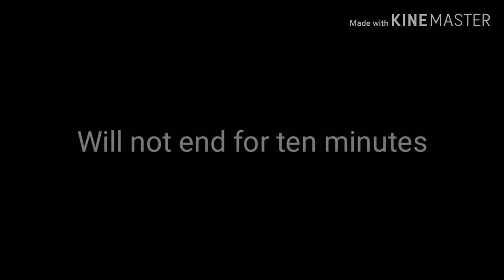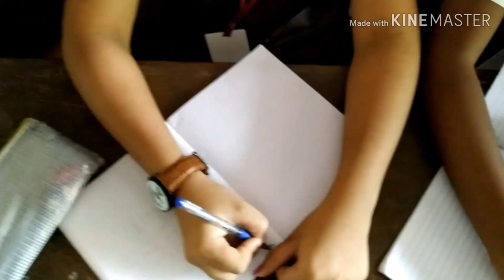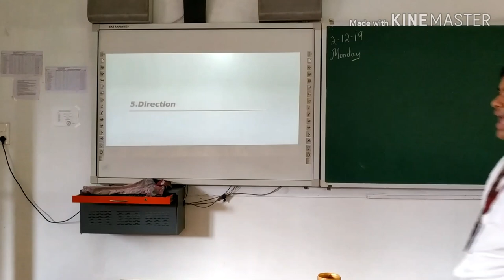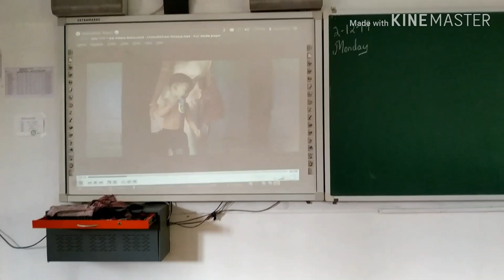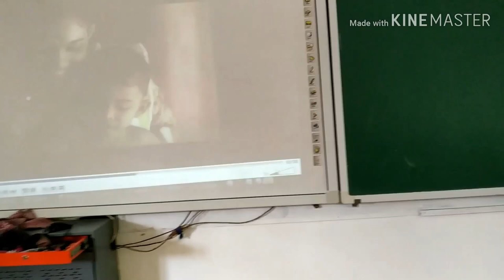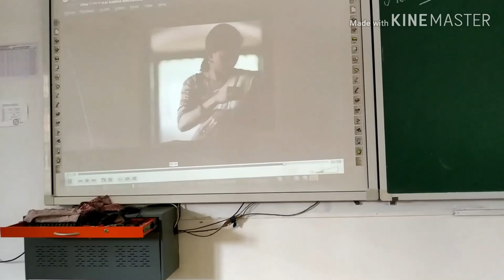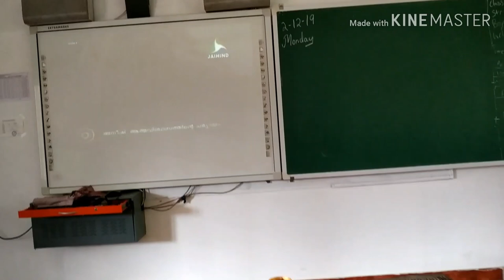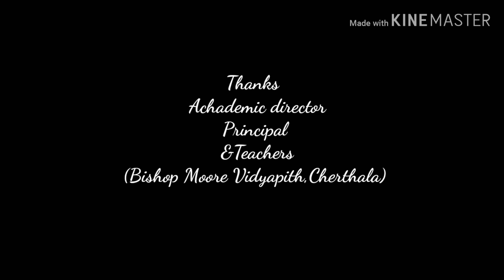We Are Born To Fly High | Motivational Class | Max Lino Payyampallil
Releasing the video of Max's first ever motivational class done on 2nd December 2019 at Bishop Moore vidyapith Cherthala.
A sense of gratitude to
1.LOGIC SCHOOL OF MANAGEMENT, KOTTAYAM, for giving the opportunity to ignite some little minds.
2.ANISH MOHAN, for inspiration and guidance.
3.The Management, teachers and students of BMV,Cherthala
A BISHOP MOORE VIDYAPITH INITIATIVE
Video Credits:Mrs.Anooja Ma'am and Mr.Gokul Krishna.
This is an effective motivational class
To get this effect,the following are recommended:
1.Adjust the video quality settings to its maximum
2.Use headsets or earphones for better sound clarity